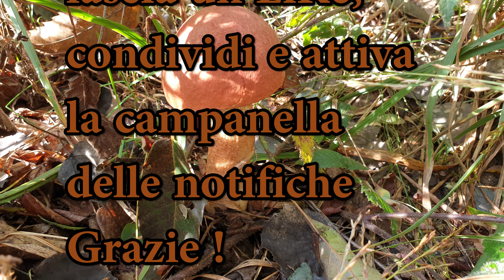funghi ricordi 2020 funghi misti di ottobre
funghi ricordi 2020 funghi misti di ottobre in attesa dei porcini di castagno...